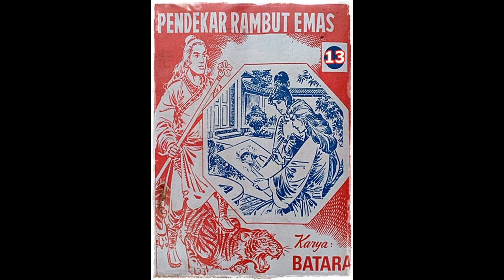Seri Cerita Silat Pendekar Rambut Emas Jilid 13